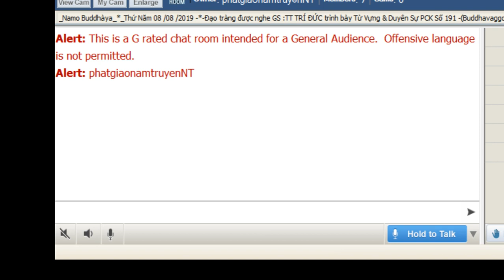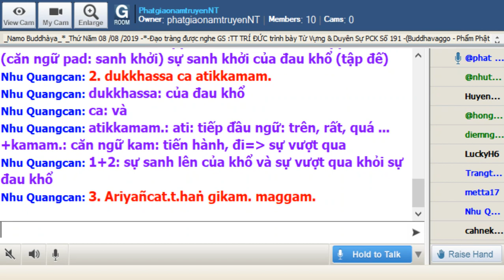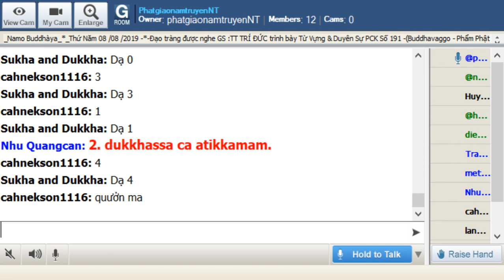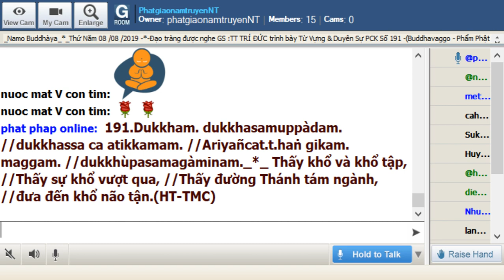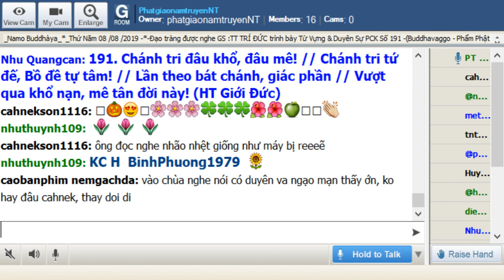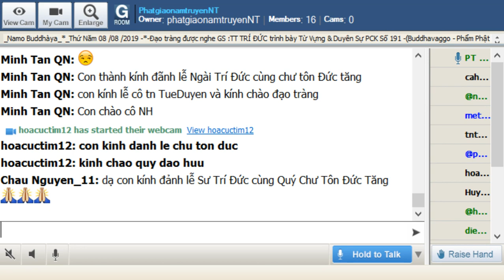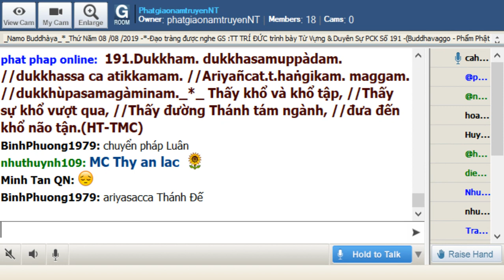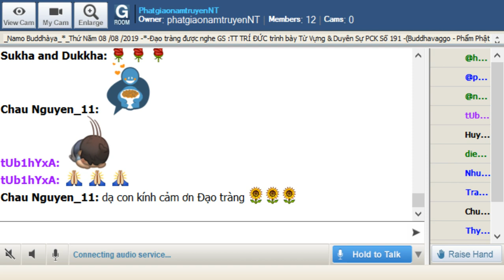08-08-2019_Room PhatgiaonamtruyenNT - Ngài Trí Đức giảng Pháp Cú Kinh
PhatgiaonamtruyenNT Thứ Năm Aug 08-2019. Ngài Trí Đức giảng Pháp Cú Kinh Số 191.